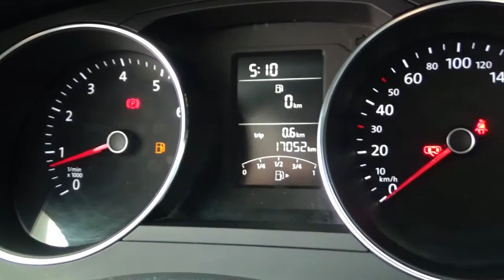Volkswagen / Jetta/2017 - 2283